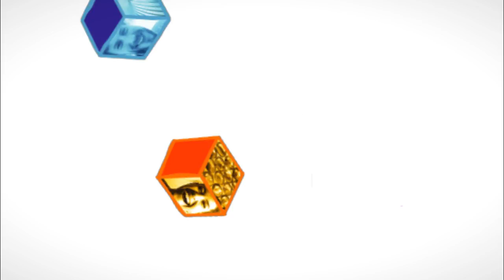The Conference Catalyst